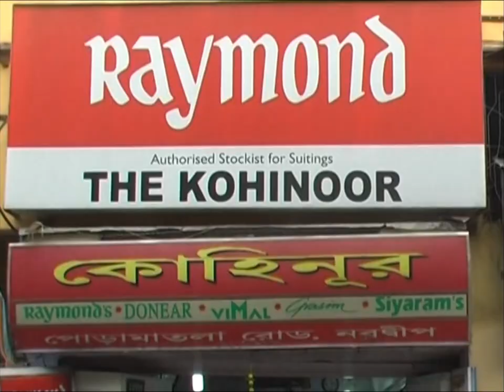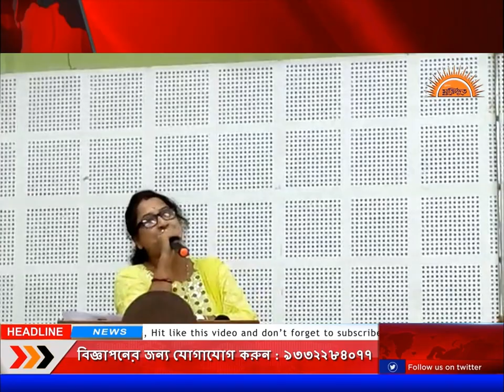মনন এর বিজয়া সম্মেলন